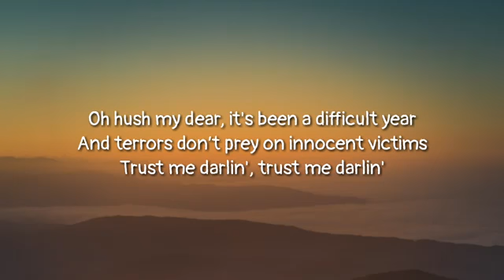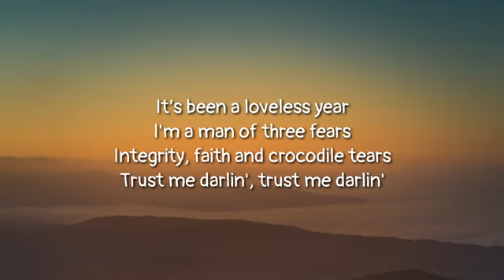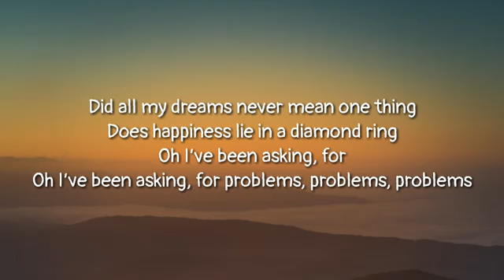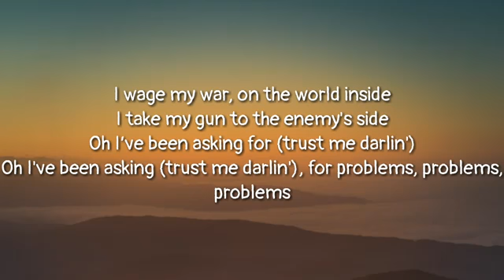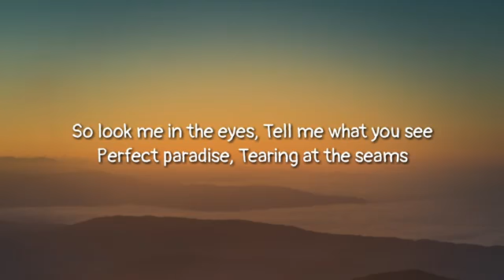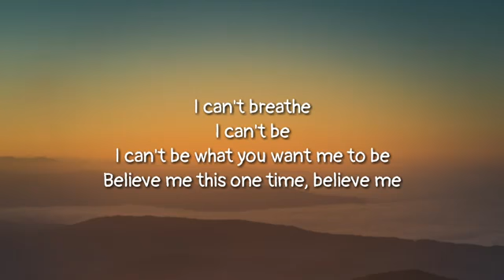Imagine Dragons - Bad Liar Lyrics